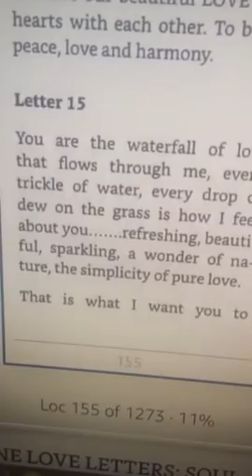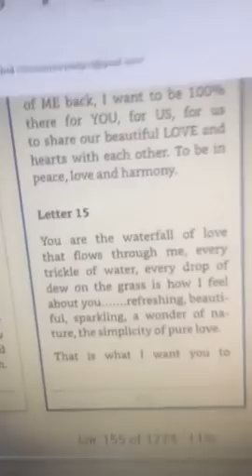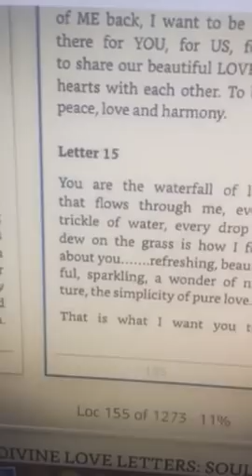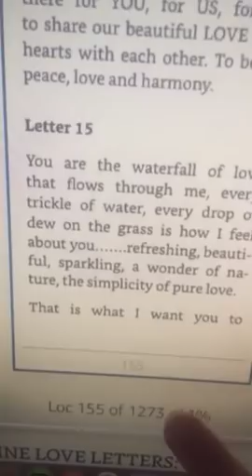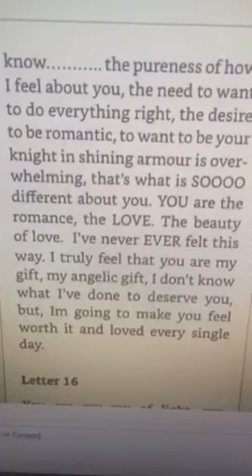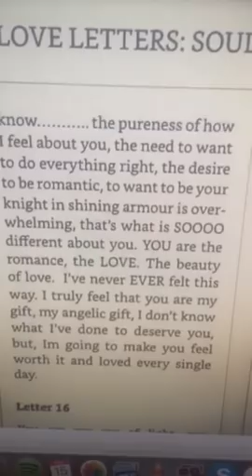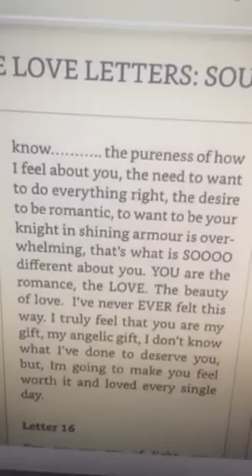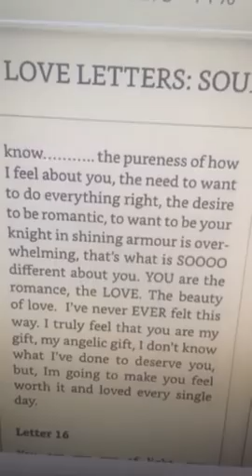Twin Flames ❤️❤️💌15 = 6 = Stay on the LOVE Path 🔥❤️❤️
11:11 Gateway Video & Ceremony

Growtheflame on Insta to tell your story. Insta divinelovecrystalgrid

 If you find my messages helpful on your journey and If you find